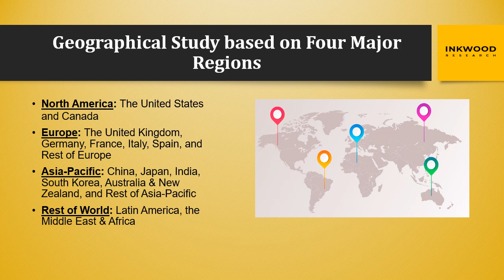Consumer Video Feedback Software Market | Consumer Survey Software | Inkwood Research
Consumer video feedback software refers to a type of application or platform designed to facilitate the collection, analysis, and utilization of video feedback from consumers or users.

The global consumer video feedback software market is expected to grow at a CAGR of 8.02%, during the forecast period, 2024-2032.

Refer to our in-depth report summary on the Global Consumer Video Feedback Software Market for a detailed analysis

About Us
We at Inkwood research provide you with not just consulting services but also with syndicated and customized research reports which help advance your business further.

Inkwood Research
169, Harrison Avenue
Boston, MA 02111